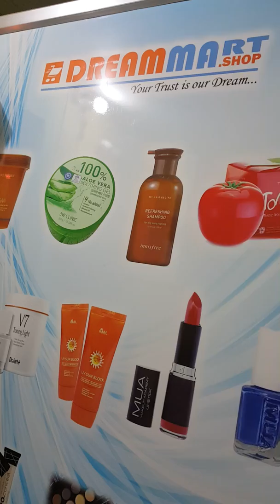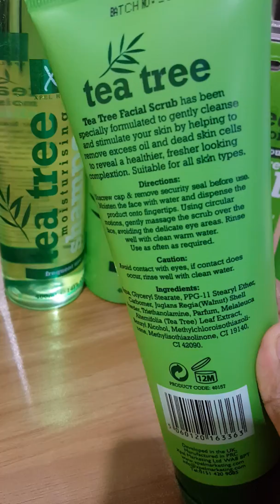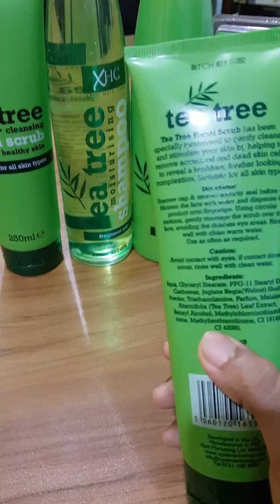Tea Tree Facial Scrub For All Skin Review (Bangla)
Tea Tree Facial Scrub For All Skin  Review

Tea Tree Facial Scrub For All Skin Types 250 ml

Price - 400Taka.

-Tea Tree Facial Scrub specially formulated to gently cleanse and stimulate your skin.
-Removes dead skin cells to reveal the healthier, fresher looking complexion
-Tea Tree Cleansing Facial Scrub.
-This product is dermatologically tested.
-Suitable for all skin types.
-Developed in the UK.

Inside Dhaka Cash On Delivery Available.
Charge- 60/-
Outside Dhaka- 120/-